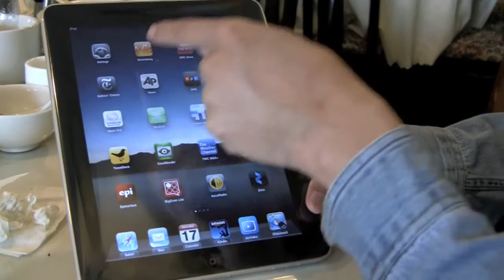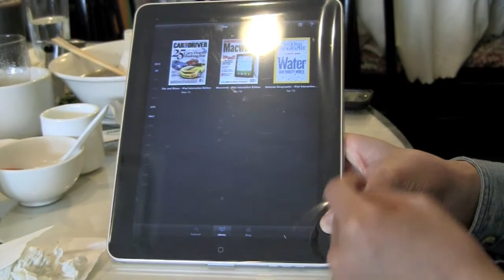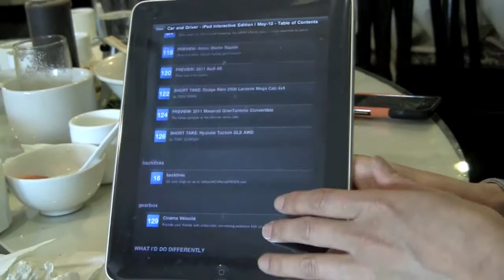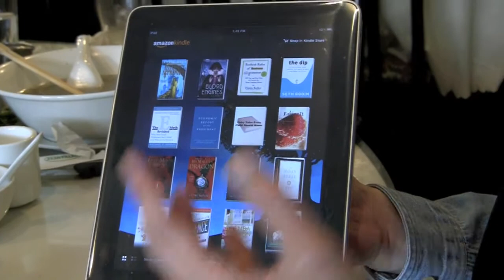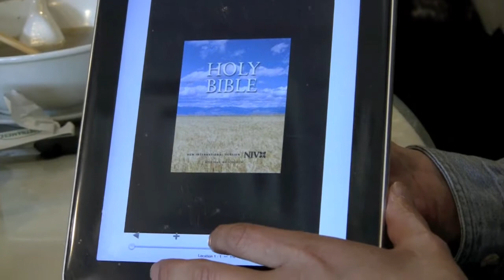Dot Com Pho - Consuming Media Edition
We're at Happy Pho to show you the Apple iPad is the best device in the world for consuming media. Also, all the regulars are MIA in this edition.